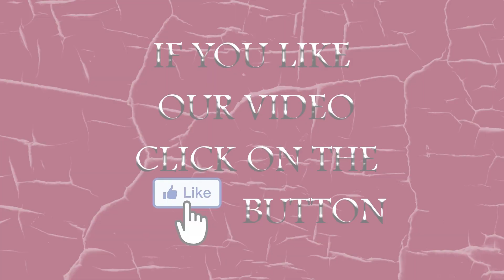Mother's Day Card Activity # 2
This activity was presented by our Junior Environment's Class Teacher!
Make a card with the help of this video and wish your mother A Very Happy Mother's Day...